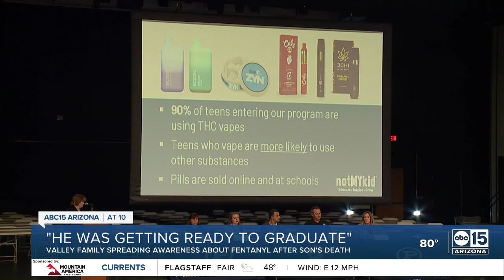Family fighting Arizona's fentanyl crisis after son dies from overdose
It's been 52 days since the Ayala family changed forever. Noah, a 17-year-old Scottsdale senior, was found dead in his room by his siblings.